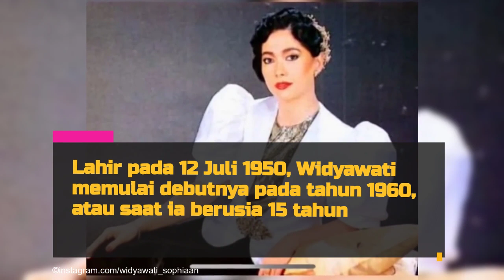Foto Jadul Widyawati yang Cantik Banget, Pesonanya Tak Luntur Meski Kini Sudah Berusia 73 Tahun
Aktris senior, Widyawati kini sudah berusia 73 tahun. Meskipun begitu, parasnya tetap cantik dan menawan seperti masa mudanya dulu. Gak percaya? Seperti ini potret jadul Widywati.